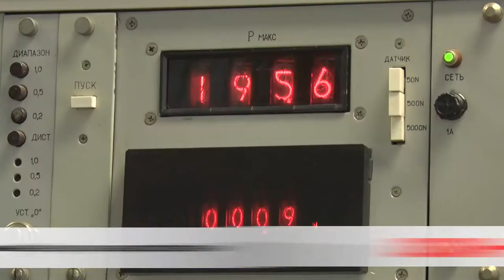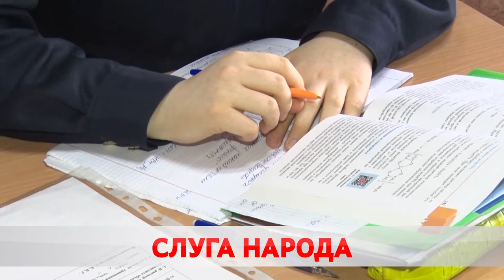ВНС: от образования до производства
До одного из главных политических событий этого года – шестого Всебелорусского народного собрания остается всего 16 дней. Делегатам предстоит утвердить программу социально-экономического развития Республики на ближайшие пять лет. Бобруйск выбрал лучших представителей из самых разных сфер.